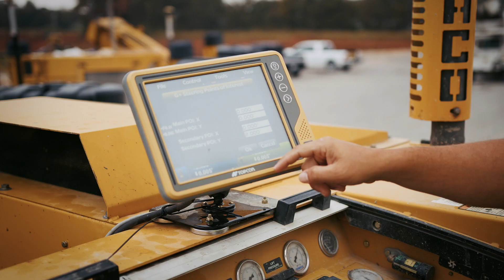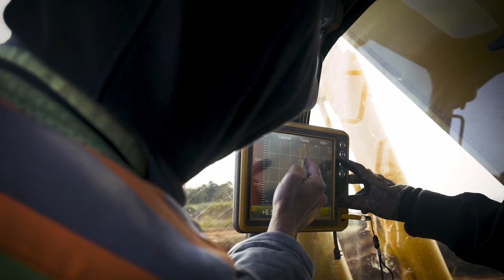Topic 1: Leica Geosystems, Topcon and Trimble Discuss the Digital Revolution on Site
This is the first topic of the World Highways Roundtable series of discussions. We asked three leading experts on machine control technology - from Leica Geosystems, Topcon and Trimble – to tell us how they are helping the construction sector improve its productivity levels and adopt new technologies. It's time to join the revolution and find out how to work smarter they say. The way forward is far more intuitive than you might think.